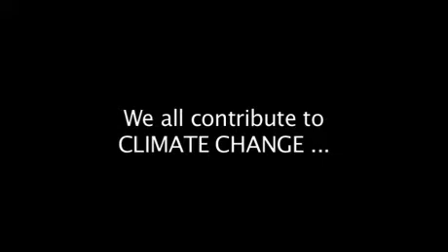Beyond Building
Pineapple Media Australia was approached by Melbourne creative agency, Shape Media, to produce a promotional video for Beyond Building.

This video was presented to the Federal Minister for the Environment in Australia as part of it's alternative energy work.